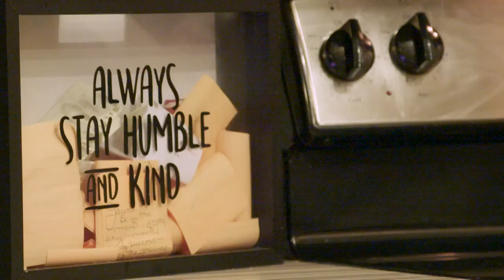Marcus Carr's Path to Minnesota | Minnesota Basketball | The Journey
Minnesota guard Marcus Carr is just the latest in a wave of Canadian natives who have made an impact in the Big Ten.